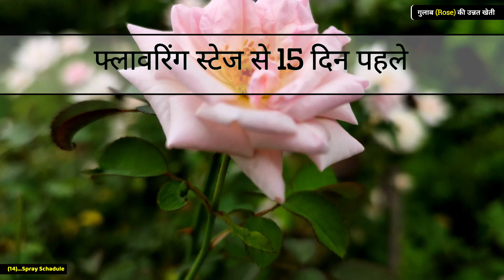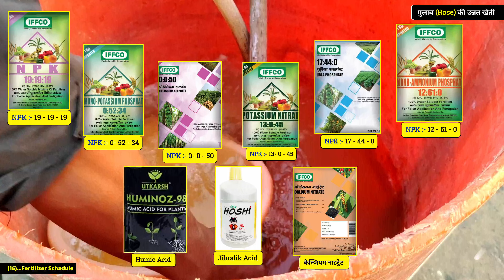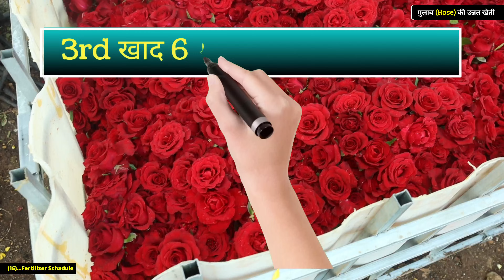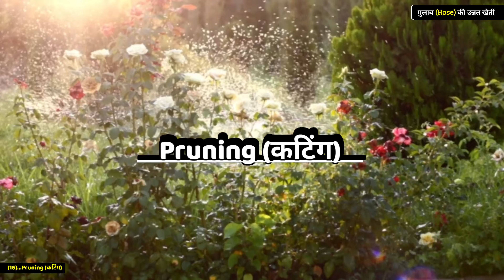गुलाब की खेती | Gulab ki kheti kaise kare | Rose farming| Flower Rose | Red Rose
किसान भाइयों नमस्कार आज की इस वीडियो में हमने आपको गुलाब की खेती के बारे में आपको जानकारी प्रदान की वीडियो यदि पसंद आए तो लाइक और किसानों के साथ इस वीडियो को ज्यादा से ज्यादा शेयर करें (धन्यवाद)
Hello farmer brothers, in today's video we have given you information about the advanced cultivation of custard Rose, if you like the video, then like and share this video as much as possible with the farmers (thank you)
सोशल मीडिया Link.
The advance agriculture
Following Topics Cover In This Video
00:00 - Vedio Intro
01:44 - Timing
02:22 - Climates & Tempreture
03:10 - Soil & Farm Praparation
04:40 - Top Variety
06:17 - Per Acre Plant
06:40 - Baid Preparation
07:19 - Baisal Dose
07:59 - Nursary Preparation
08:28 - Plant distance
09:32 - Drip irrigation
09:40 - Mulching Paper
10:03 - Irrigation System
10:22 - Weed control
11:15 - Spray Schadule
15:51 - Fertilizer Schadule
19:57 - Cutting (Pruning)
23:31 - Life Cycle
23:57 - 1st Harvesting
24:14 - Marketing Rate
24:49 - Production
25:20 - Per Acre Cost
25:58 - Benefit & Net Profit

1. रासायनिक दवाइयों को आप खुले वातावरण में ना रखें.
2. कीटनाशक दवाएं को बच्चों की पहुंच से दूर रखें
3. खाद्य सामग्री के साथ इसका स्टोरेज ना करें.
4. किसी भी पेस्टिसाइड का उपयोग करते समय अच्छी तरह से सावधानी रखें .
5. खाली डब्बा को नष्ट कर दें
6. मानव & पर्यावरण की सुरक्षा देखते हुए रासायनिक खाद दवाइयों का प्रयोग कम से कम करें.

  Leave a comment describing how are liking our videos. you can also post any questions/query related to the video.

🎯🎯 important Notice  🎯🎯
⭐Our aim is to give correct information only to the farmer brothers.
⭐Organic manure medicines must be used.
⭐Earn more profit with less cost.
⭐Correct and accurate analysis of farming
⭐Our aim is not to promote any company at all.